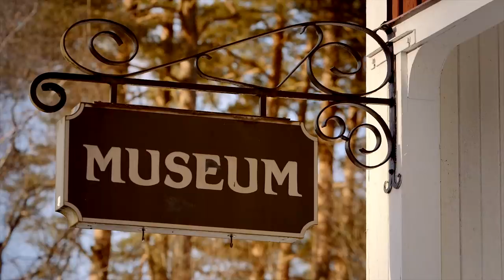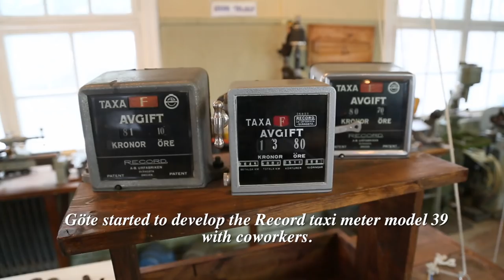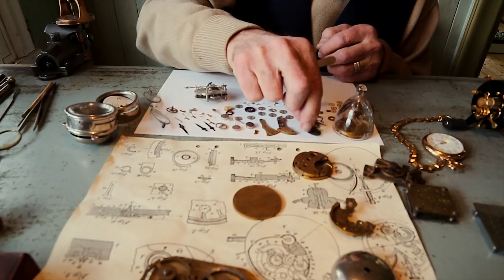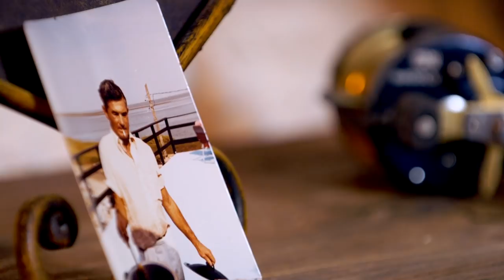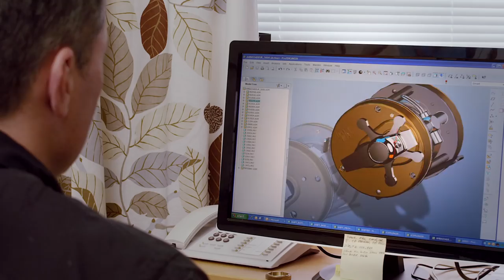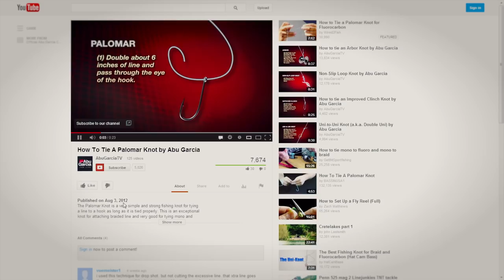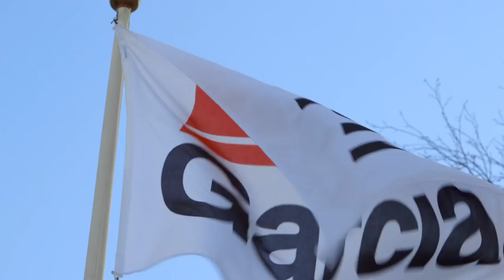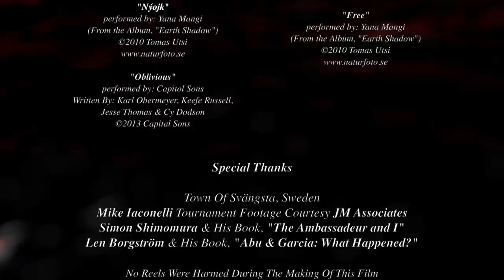For Life: The Story of Abu Garcia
From the banks of the Mörrum River in Svängsta, Sweden, a watch maker emerges to develop the world's most sought after reels. (Henning Karlsson, Lennart Borgstöm. Directed by Dustin Hoye, Executive Producer, Chris Derrick.